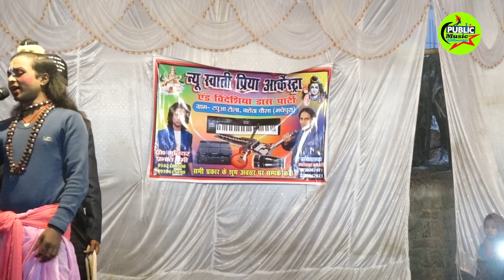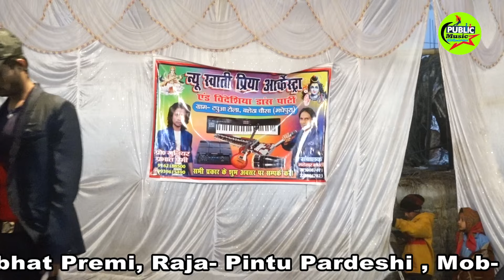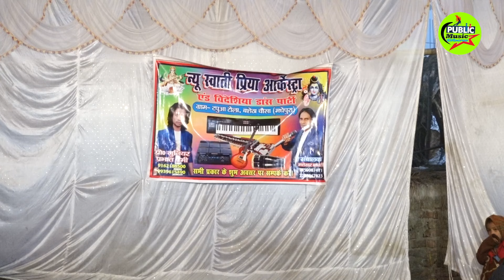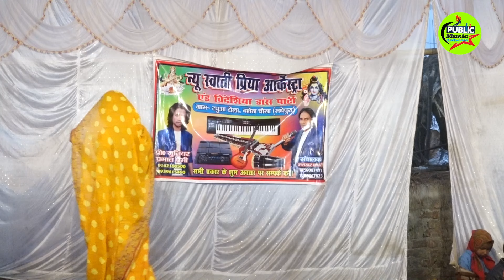अंगिका मैथिली नाच! भाग_25!Angika Nachprogram maithilinach भक्त धुव्र उर्फ़ सौतेली माँ 2024